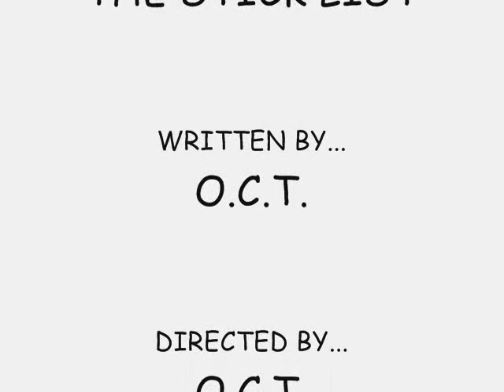DA STICK LIST # 4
Back by popular demand. The fourth installment of this instant classic.